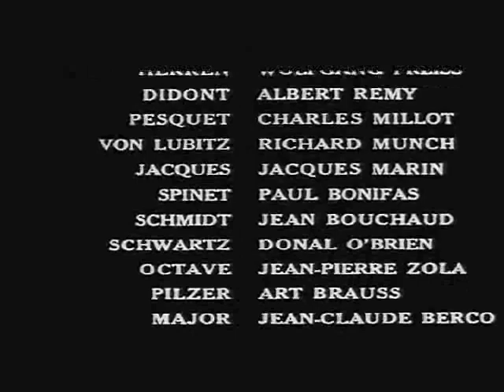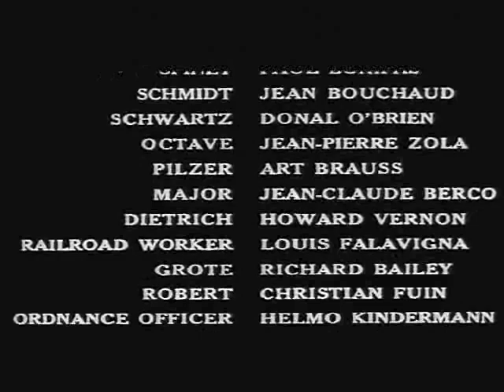The Train -- Ending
French patriot Labiche (Lancaster) kills German commander and art fanatic Colonel Von Waldheim (Scofield) who steals a vast collection of rare paintings and loads them onto a train bound for Berlin. The human cost in stopping this looting is very high.